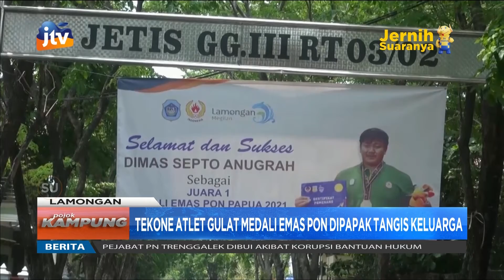Tekone Atlit Gulat Medali Emas PON Dipapak Tangis Keluarga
Tekone dimas septa anugraha salah siji atlit gulat teko lamongan sing entuk medali emas nang pon 20 papua dipapak tangisan ambek tonggo karo keluargae. Malah ketua koni sing melok mapak tekone atlit iku yo netes eluhe. Iki polae wis ping pindo iki  dimas isok mertahano medali emas nang pon.